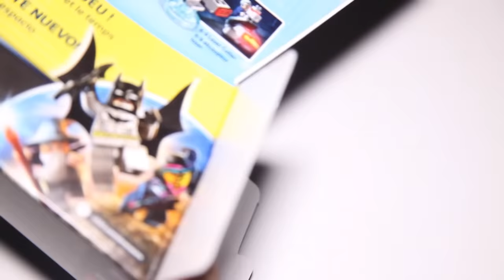Lego Dimensions 71204 Doctor Who Level Pack Speed Build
A detailed look at all six builds that are included with the Lego Dimensions Doctor Who Level Pack.
Pieces: 83
Price $29.99

The Doctor has discovered a hidden message in the TARDIS memory banks… from his future self! Help The Doctor in his daring bid to rewrite the future and save the day! Build The Doctor, attach him to the LEGO® Toy Tag and place him on the LEGO® Toy Pad to see him come to life in the game. Activate his special Hacking, Technology, Fix-it and Doctor Regenerate abilities to help him solve in-game puzzles and defeat menacing enemies, and when it’s time to give him a helping hand, send in the rebuildable 3-in-1 TARDIS and K-9! Unlocks the exclusive Doctor Who “An Adventure in Space and Time” level. Rebuild the TARDIS into a Laser-Pulse TARDIS and Energy-Burst TARDIS. Rebuild K-9 into a K-9 Ruff Rover and K-9 Laser Cutter.